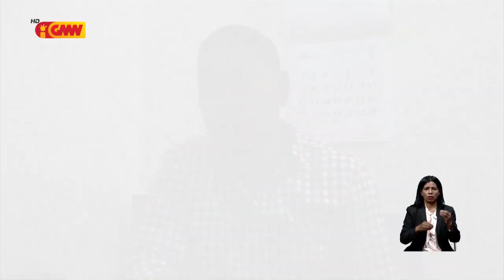Kilat Manu sai konsumu públiku tanba seidauk intende klaru kona bá Lei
Fundasaun Mahein: Kilat Manu sai konsumu públiku tanba seidauk intende klaru kona bá Lei